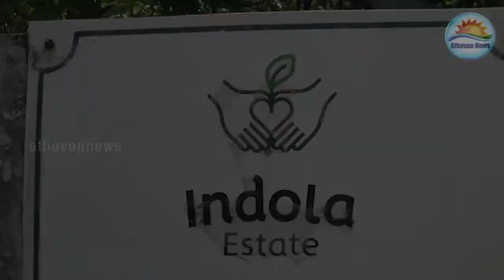கிணற்றில் தவறி விழுந்த சிறுமி உயிரிழப்பு!